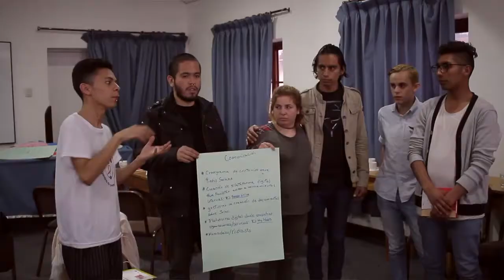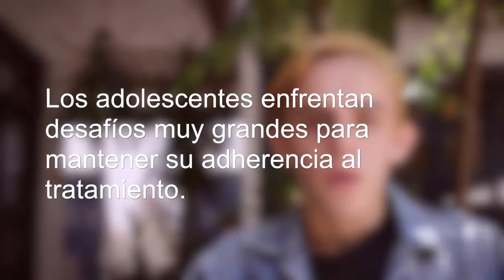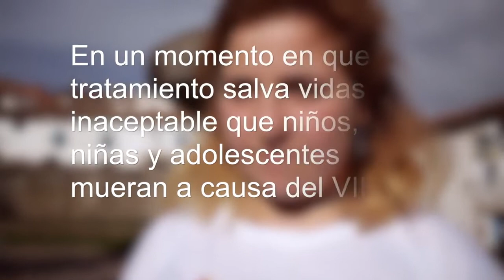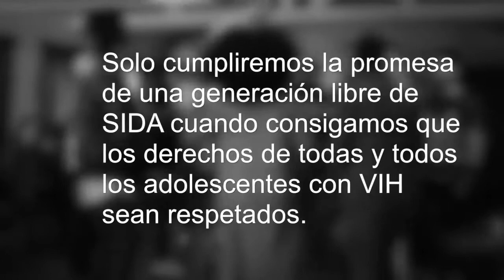Por los sueños y los derechos de adolescentes con VIH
Solo cumpliremos la promesa de una generación libre de SIDA cuando consigamos que los derechos de todas y todos los adolescentes con VIH sean respetados.